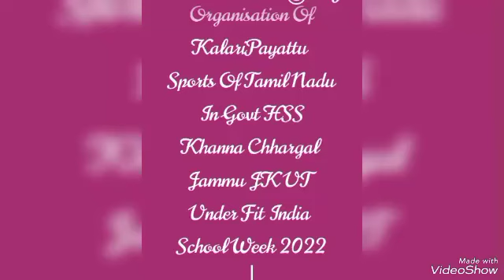fitindiaschoolweek2022 Organization Of KalariPayattu Sports In Govt HSS Khanna Chhargal Jammu JK